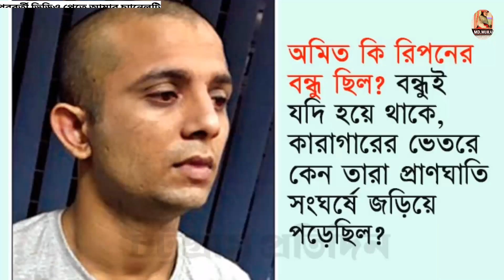Chittagong dangerous murders died in zeal.omith mhurei.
চট্টগ্রামের ভয়ংকর খুনী, "অমিত মুহুরী" কারাগারে মারা গেছে। Chittagong dangerous murders died in zeal.